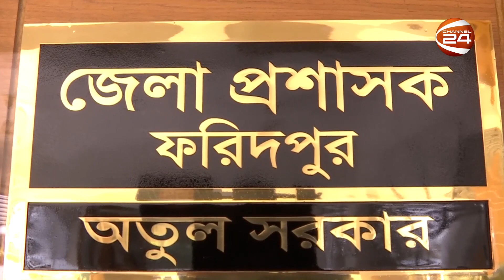পথচারী ও দরিদ্র রোজাদারদের জন্য ফরিদপুর জেলা প্রশাসনের আয়োজনে বিনামূল্যে ইফতার | Channel 24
পথচারী ও দরিদ্র রোজাদারদের জন্য ফরিদপুর জেলা প্রশাসনের আয়োজনে বিনামূল্যে ইফতার

»» Office Address:
Bangladesh.